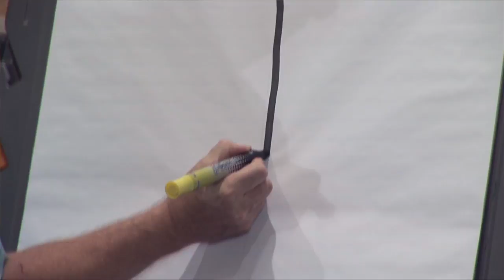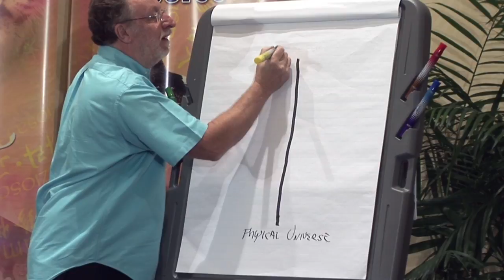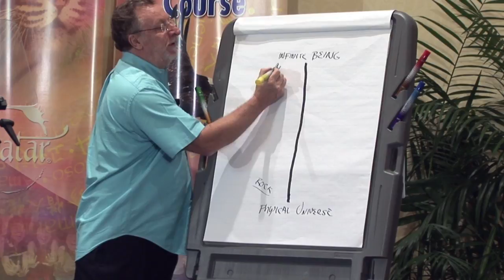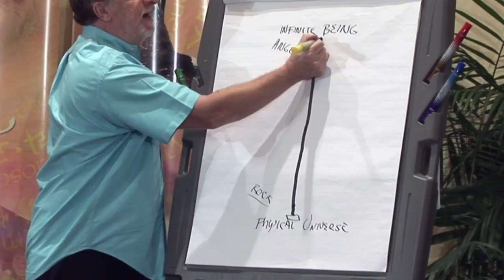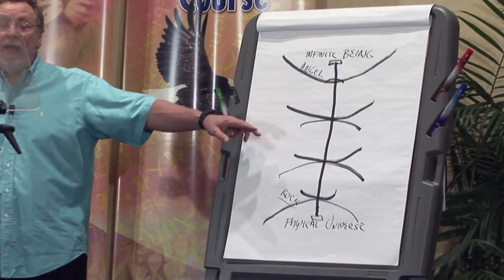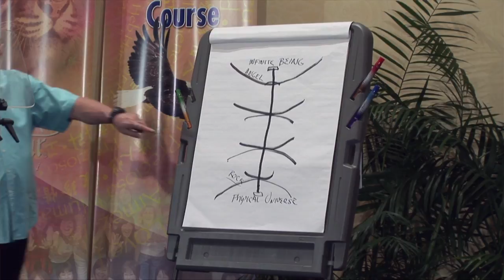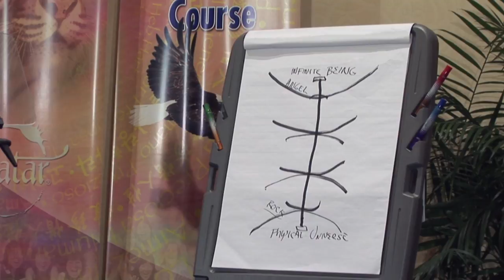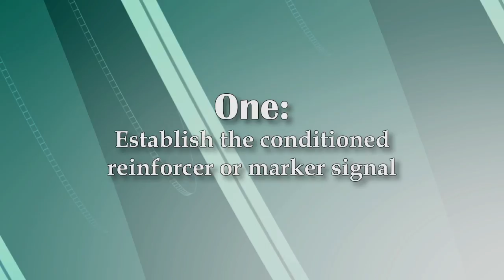How To Explain Everything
If you're going to explain everything, you need a good paradigm. And the paradigm that Harry Palmer, the author of the Avatar® materials, illustrates in this talk can help us to structure the history and evolution of life. When we superimpose it on consciousness, personal development, human evolution, societies, spiritual paths, governments, religions, just about anything, it will reveal new insights.

Most respected teachers will tell you that the most important undertaking of life is the journey that you make across the three domains of Animal, Intellectual, and Spiritual Consciousness. Using his new paradigm, Harry examines the transition from Animal Consciousness to Intellectual Consciousness and the complex interactions that occur between them. He also discusses the light at the end of the tunnel that is the transition to Spiritual Consciousness.

This talk was recorded live at the Master Course in Lake Mary, Florida.